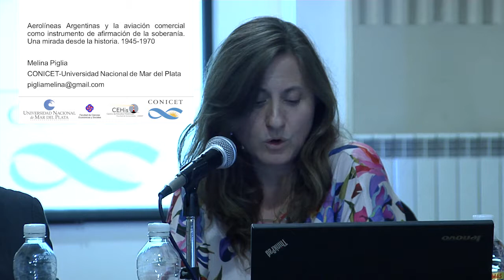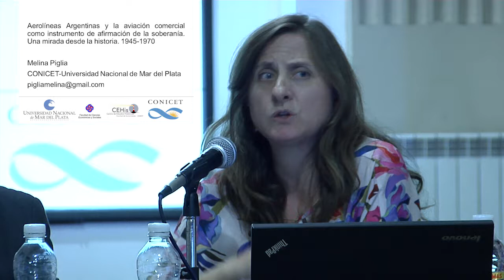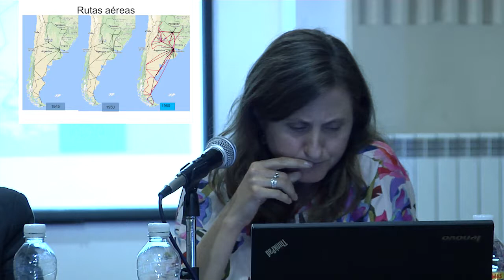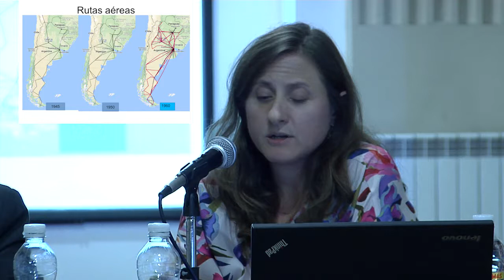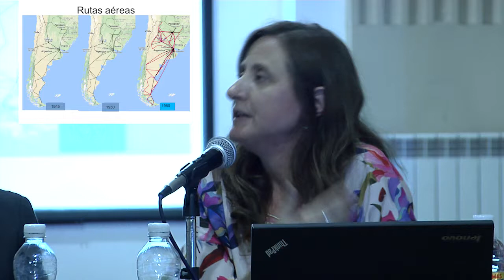Piubat Disertación con PDF y Graf Melina Piglia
Taller Participativo PIUBAT - Aerolíneas Argentinas: sobre metas y políticas posibles - 23/4/19 - Centro Cultural Paco Urondo - Melina Piglia